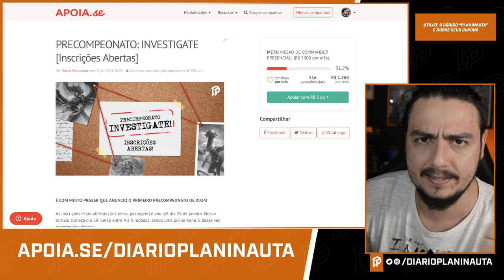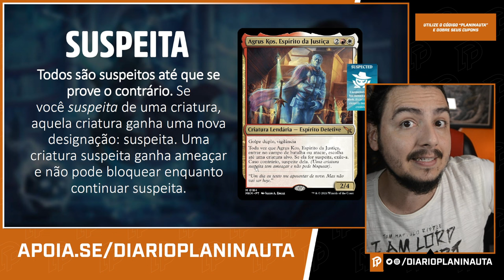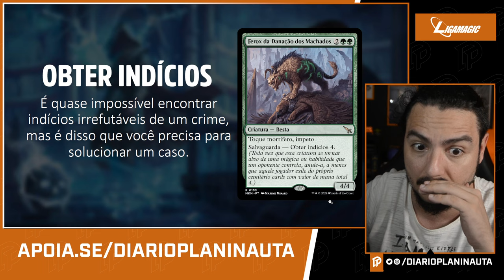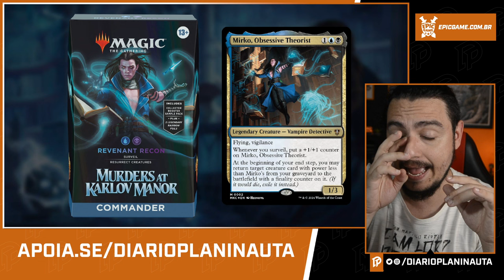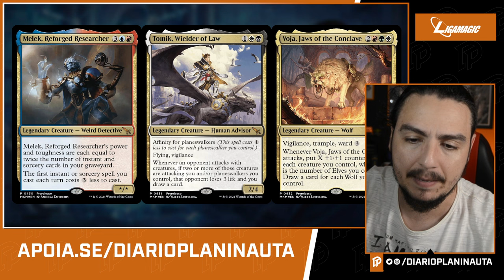O QUE HÁ DE BOM EM ASSASSINATOS NA MANSÃO KARLOV